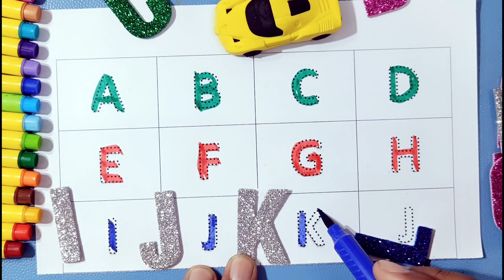ABCD बच्चों की Picture सहित 😲 ABCD With Picture | Badi ABCD | Aafu Kids Class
abc new
abcd
abcd song
abcd video
apple
ball
cat
elephanet
english alphabets
chhotu tv
alphabets
abc song
chuchu tv
phonics,
song,
phonics song,
phonics songs,
learn,
abc song,
abc songs for children,
Children's Song,
sounds,
Animation,
Cartoon,
Songs,
education,
preschool,
Animated,
Song,
alphabets,
rhymes,
nursery rhyme,
music,
children,
chuchutv,
kids songs,
songs for children,
kids,
music for children,
children songs,
alphabet songs for children,
teach,
School,
Word,
abc phonics song,
Alphabet Song,
abcd songs,
nursery rhymes,
english varnamala
ABCD सीखना बहुत आसान | A to Z Alphabet | Abcd For Kids | Rashmi Pathshala | ‎@Learn with Tasnia

ABCD सीखना बिल्कुल आसान | abcd | A For Apple B For Ball | Rashmi Pathshala‎@Learn with Tasnia

A से Z तक Alphabets | A For Apple B For Ball | ABCD सीखें 😊 | Rashmi Pathshala |‎@Learn with Tasnia

Learn to write alphabet A to Z | A to Z spelling | ABCD Z Tak | Rashmi Pathshala‎@Learn with Tasnia

A से Z तक Alphabets,आसानी से याद करें Abcd Spelling & Words | Rashmi Pathshala ‎@Learn with Tasnia

A to Z Alphabets: Learn Hindi in Less Time | with Rashmi Pathshala

How to learn and remember ABCD in Hindi | Rashmi Pathshala

ABCD सीखें हिंदी में | A to Z Alphabets | A for Apple, B for Ball | ABCD rhymes | Rashmi Pathshala

ABCD
ABCD song
a for apple name save
a for Apple songs
a for apples for kids
ABCD alphabet with picture
abcd English
ABCD writing
ABCD class
kids alphabet
ABCD varnmala
ABCD rhymes
abc song
Abcd abcd
children songs
baby songs
Abcd rhymes
Abc alphabet
Abcd likhna sikhao
Abcd likhna batao
Abcd bolna sikhaye
Abcd bolna sikhe
abc phonics
abcd kaise likhte hain
abcd kaise likhte hain dikhao
abcd song
abcdefghijklmnopqrstuvwxyz
abcdefu
cursive writing
english alphabet
kids songs
rashmi pathshala
Abcd kaise likhe
Abcd padhne wala video
Abcd kaise banate hain
Abcd batao bacchon ke liye
Abcd likha hua
nursery rhymes

Your Quarry: a#abcd
Your Quarry: a for apple b for ball, abcd phonics song, abcd, a to z, abcd 2022 new video,